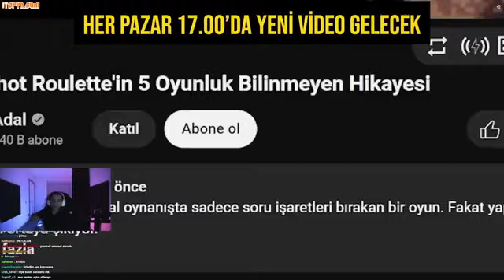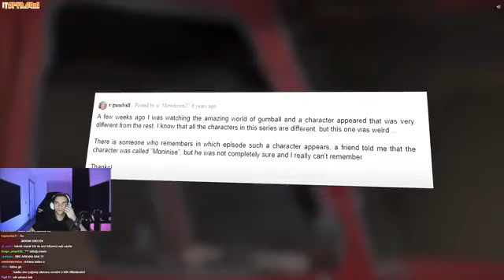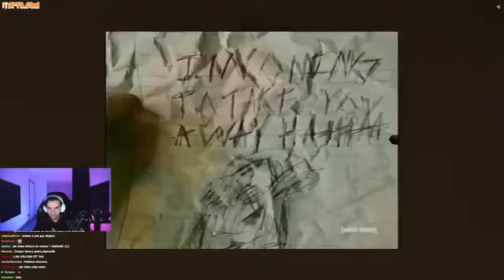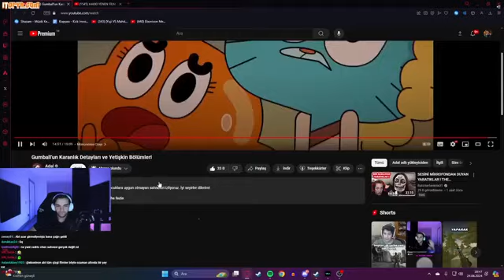Ebonivon Gumball Travmatik sahneler izliyor@Ebonivon